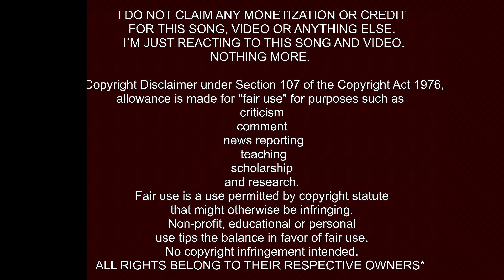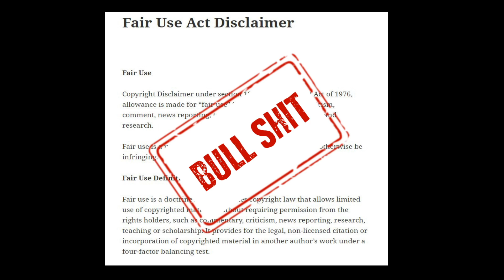WINTERSUN – TIME - MY FIRST REACTION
I DO NOT CLAIM ANY MONETIZATION OR CREDIT FOR THIS SONG, VIDEO OR ANYTHING ELSE. I HAVE ONLY ADDED THE SUBTITLES IN ENGLISH. NOTHING MORE.
Los usuarios que sean unos trolls e insulte o deje criticas que no sean constructivas serán bloqueadas y sus comentarios borrados inmediatamente.
Users who are trolls and insult or leave criticisms that are not constructive will be blocked and their comments deleted immediately.